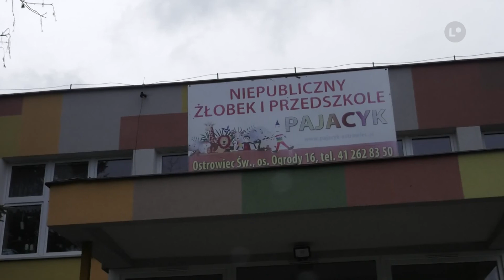Lokalna.TV: Do Pajacyka przez śluzę